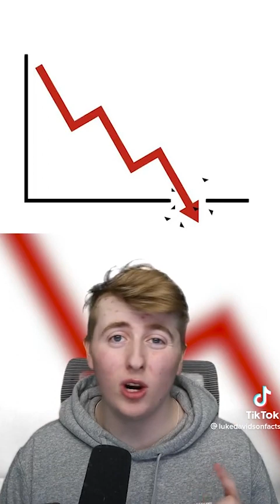Best of Luke Davidson - BEST TIKTOK FACTS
Luke Davidson Tiktok Compilation 2022